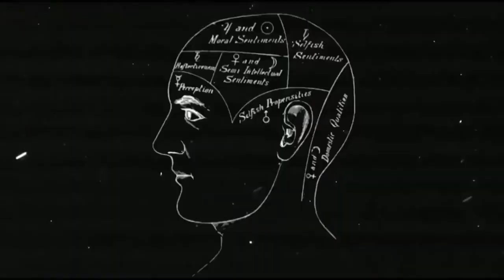Horror Show Presents: Speed Demons